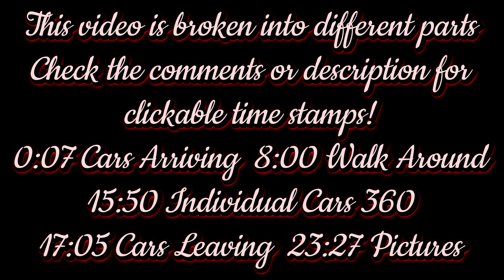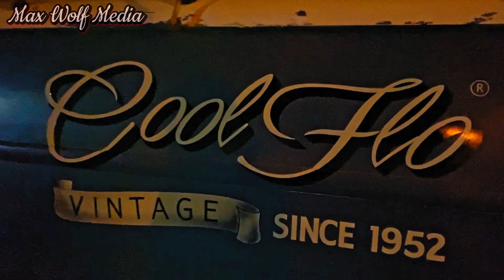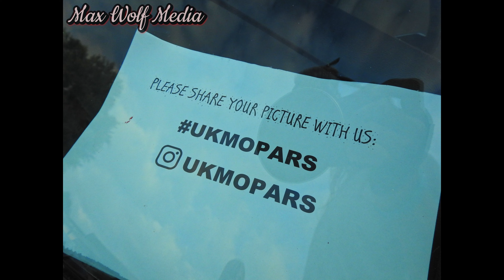Cool Flo Summer Cruise Night #5 August 2022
5th Cool Flo Thursday Night Summer Cruise 25th August 2022 Walk Around. Many Volkswagen Camper vans, Beach Buggys, Chevys, Mopars, Fords,  Classic British Cars, Classic American Cars and many more.

Certain Part of the video you want to see? Click the corresponding timecode below to skip to that section.

0:07 Cars Arriving
8:00 Walk Around
15:50 Individual Cars 360
17:05 Cars Leaving
23:27 Pictures